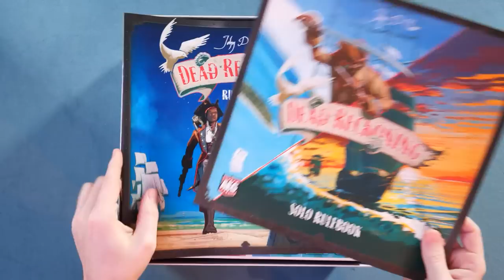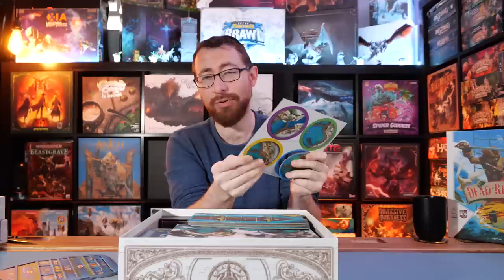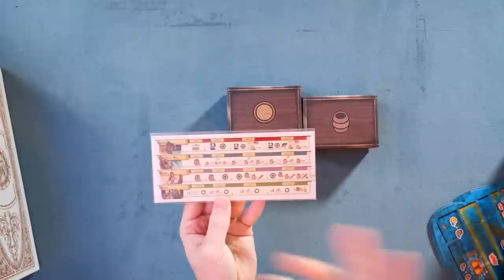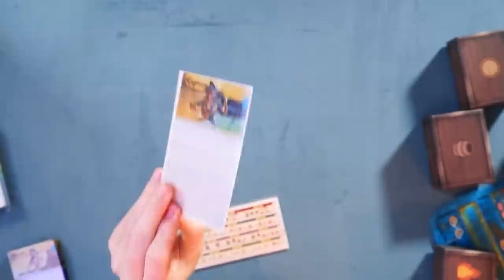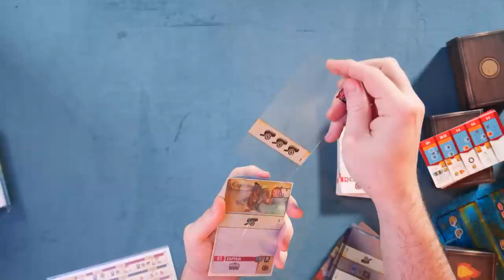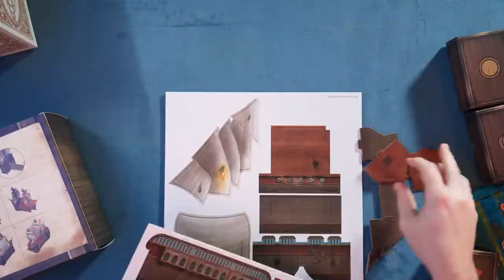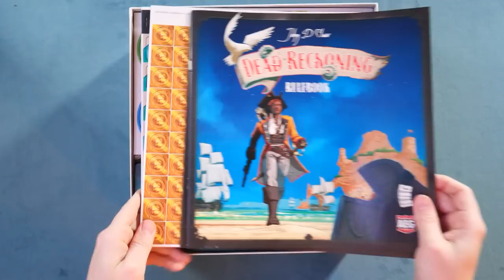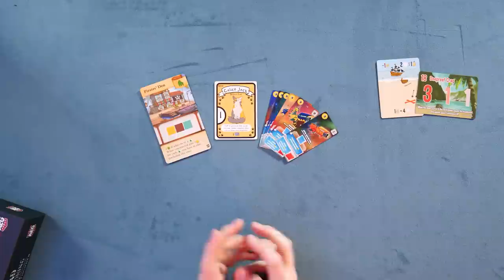Dead Reckoning All In - Unboxing & Rambling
Dead Reckoning is a game of exploration, piracy, and influence based in a Caribbean-esque setting. Each player commands a ship and crew and seeks to amass the greatest fortune. They do this through pirating, trading, treasure hunting, and (importantly) capturing and maintaining control over the uninhabited but resource-rich islands of the region.

TimeStamps:
0:00:00 - Introduction
0:01:01 - Core Box
0:06:00 - Cards
0:09:00 - Deluxe Barrels
0:12:00 - Player Boxes
0:17:00 - Metal Coins
0:21:34 - Constructing A Card
0:26:20 - Putting Together A Ship
0:40:00 - Reboxing
0:44:00 - Saga Boxes No Spoilers
0:45:50 - Promos
0:46:50 - Wrapping Up